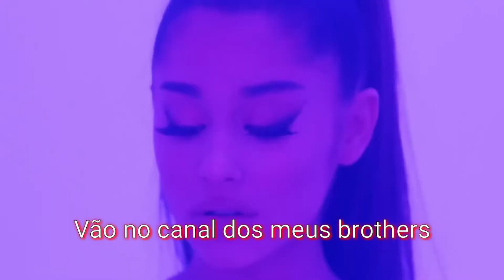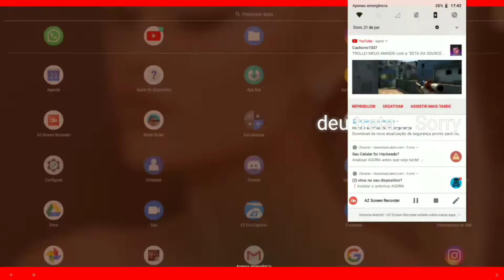💥Ainda vô ser reconhecido no senário 💥 | block Strike highlights#63 descrição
Deixa likee po;-:
Quê fazer parceria? Chama no zap : 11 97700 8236

Hud: 5 dedos
Sens:23x 23y aceleração 13
Level:66
Nick: @Ar1ana'7KLY
Clã: sem
Celular: moto G5s
Vídeos na semana toda (pelo menos eu tento) menos sábados e domingos
Fã da Ariana grande :) não presica eu fala isso kk

VLWW